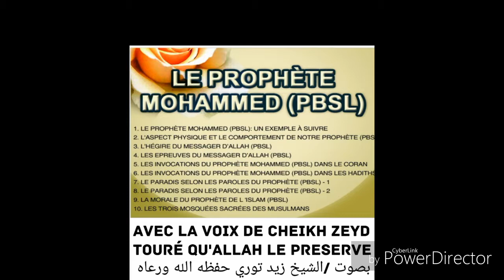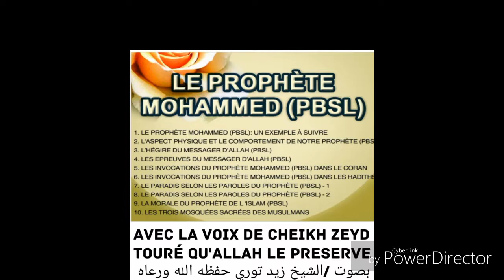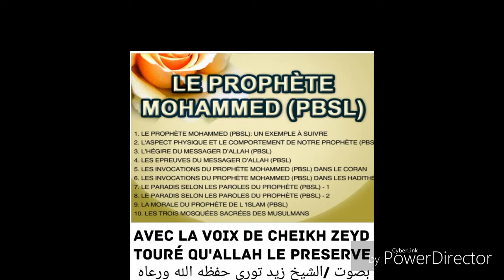Cheikh Zeyd Touré 14 qu'allah le preserve histoire de prophète Mohammed s3wsبصوت الشيخ زيد توري ا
السلام عليكم ورحمة الله وبركاته مرحبا بكم أيها الإخوة الكرام في مجموعة دار القرآن والحديث أهلا وسهلا بكم في السيرة النبوية العطرة (في غار حراء، ونزول الوحي) الجلسة الحادية عشر
🌹(14)🌹 بصوت الطالب زيـد صالح تـــورى حفظه الله تعالى ورعاه